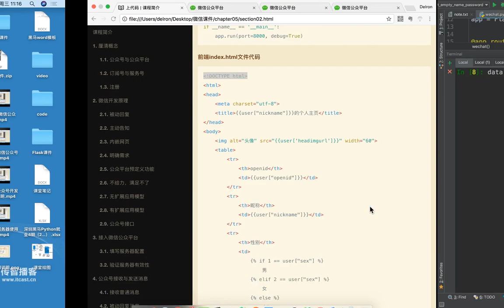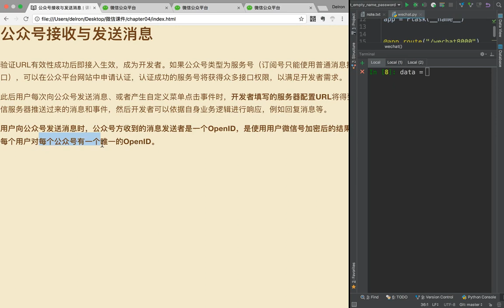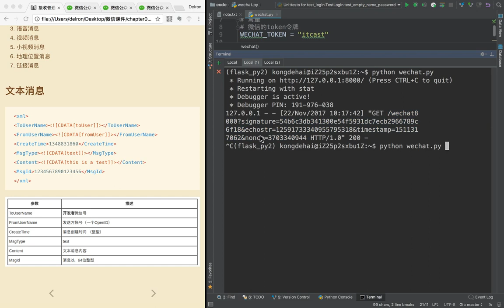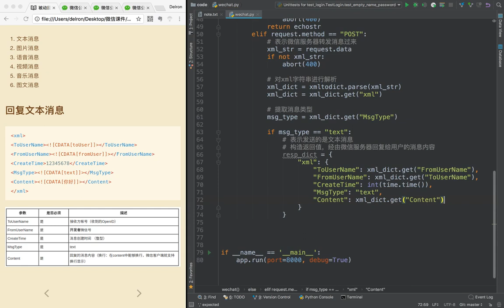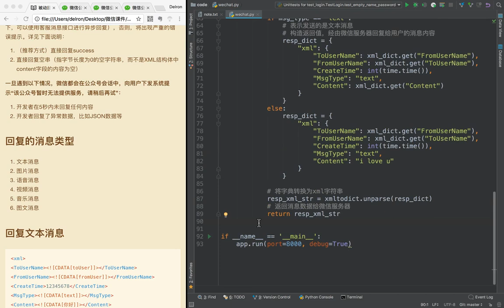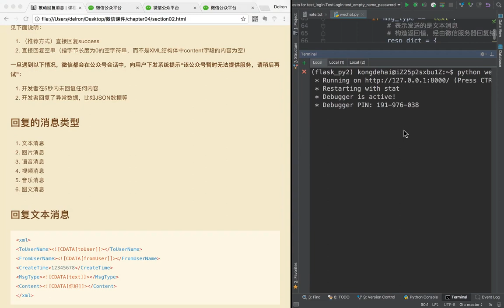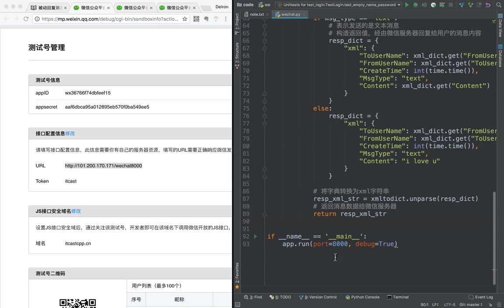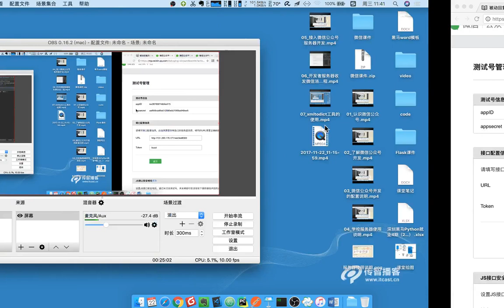16 微信公众号丨02 公众号接收和发送消息丨03 收发微信消息数据开发